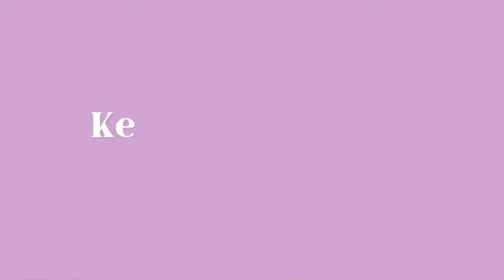VLOG-MASS DAY 7 ☺️🎄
Hey my loves! I really hope you’re enjoying Vlog-mass! I’m loving being back 😊💕